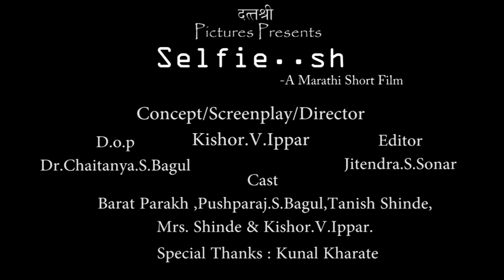Selfish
A film by Kishor Ipper
Dop.Dr chaitanya sanjay bagul
Editing.Jitendra sanjay sonar
Cast .Bharat Parakh Pushparaj sanjay bagul
. Kishor Ipper Tanish Shinde